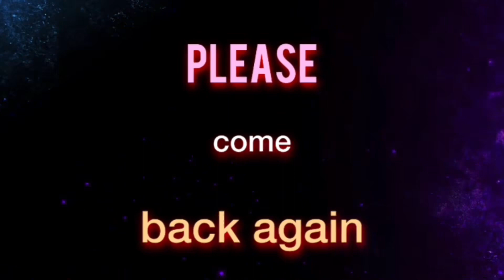My target haul